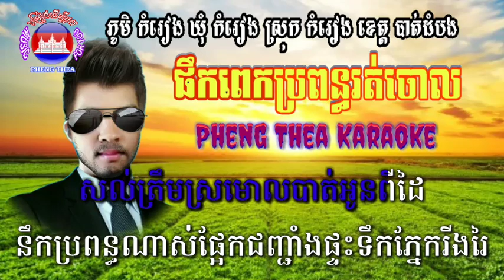ផឹកពេកប្រពន្ធរត់ចោល (ភ្លេងសុទ្ធ) Pheng Thea Karaoke